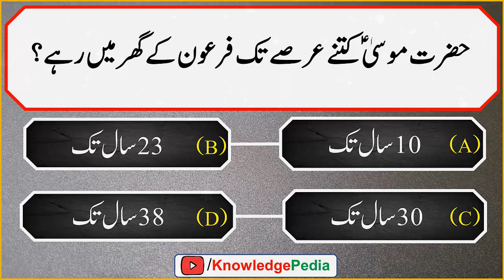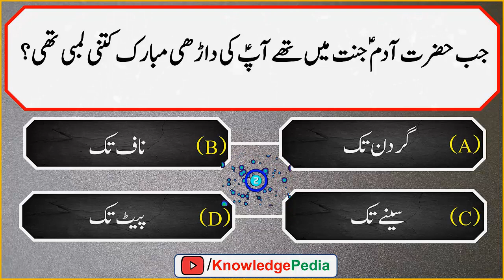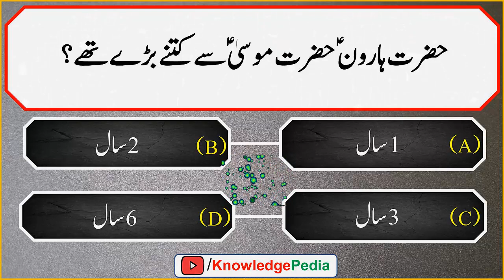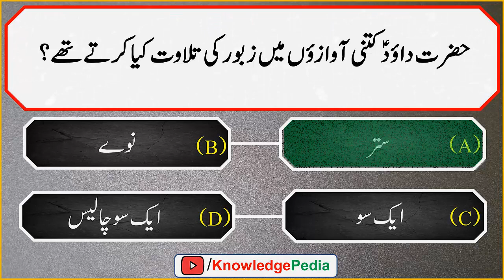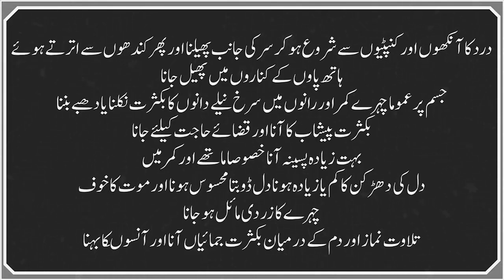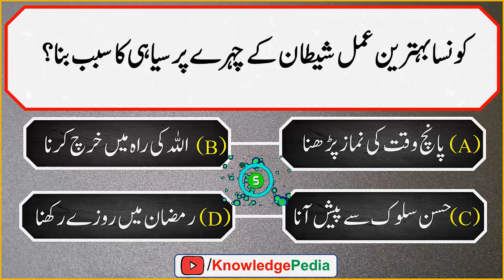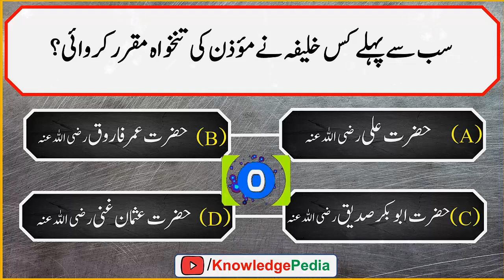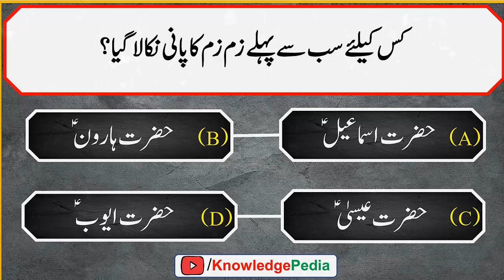urdu islamic dilchasp paheliyan | اسلامی اردو سوالات | islamic top Question 590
📺 Time Stamps

👉 00:00 - Introduction
👉 01:40- Islamic urdu sawal
👉 03:10- top best urdu Pahliyan
👉 04:40- Islamic best Paheliyan
👉 04:45- Most interesting part of video